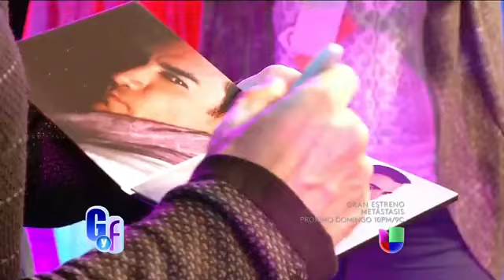David Zepeda disfruta de todo el amor que le dan sus admiradoras